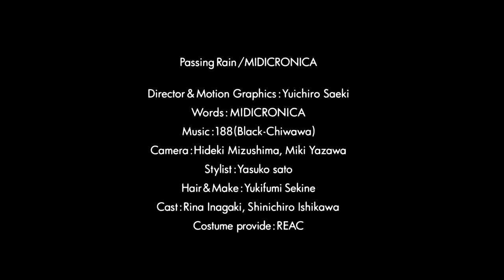MIDICRONICA / Passing Rain【Music Video】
Director & Motion Graphics:Yuichiro Saeki
Words:MIDICRONICA
Camera:Hideki Mizushima,Miki Yazawa
Stylist:Yasuko sato
Hair & Make:Yukifumi Sekine
Cast:Rina Inagaki, Shinichiro Ishikawa
Costume provide:REAC